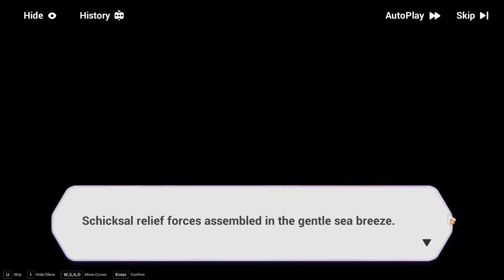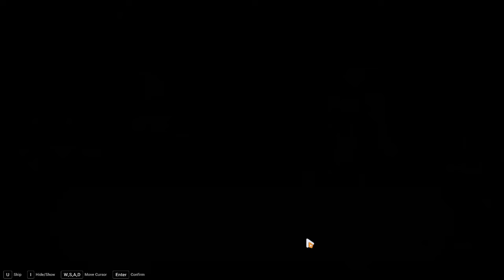hope the boy and Ana will happy in the next lif- ... what what what !!! - Honkai Impact 3rd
damn! can some one tell me how to break this 8k damage :((